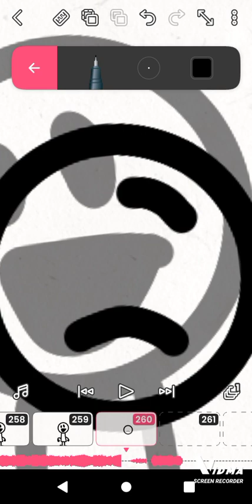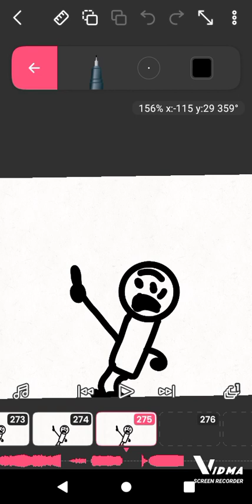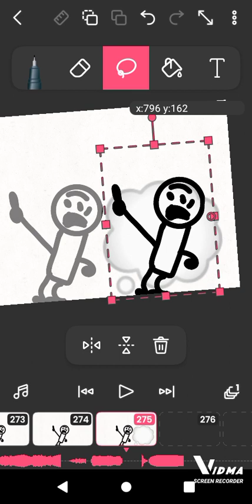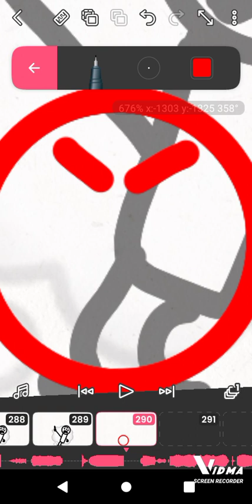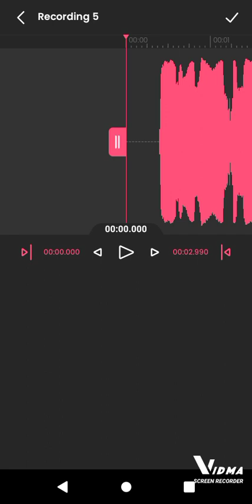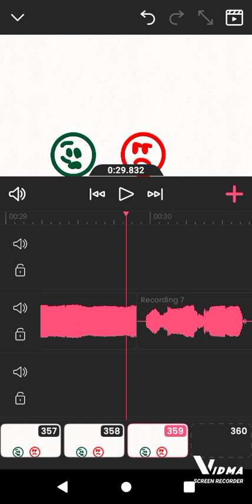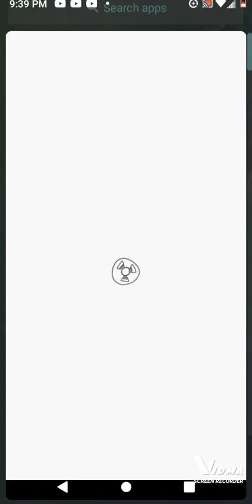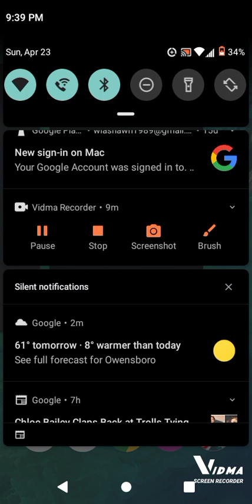April 24, 2023